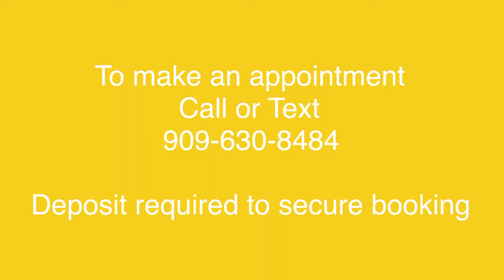Removal of Seborrheic Keratosis on Scalp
A noncancerous skin condition that appears as a waxy brown, black, or tan growth.
A seborrheic keratosis is one of the most common noncancerous skin growths in older adults. While it's possible for one to appear on its own, multiple growths are more common.
Seborrheic keratosis often appears on the face, chest, shoulders, scalp or back. It has a waxy, scaly, slightly elevated appearance.
It's not clear what exactly causes seborrheic keratoses. They tend to run in families, so genes may be a cause. Normal skin aging plays a role because the growths are more common with age. Too much sun exposure may also play a role.